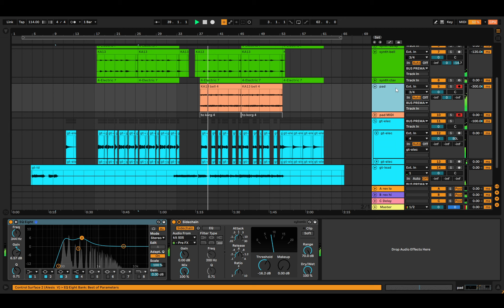Rainbow Boogie Space Funk | no copyright Ableton Live template download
Easy-to-use Ableton Live template project files in a retro boogie style. Download tracks and use them in your videos and games. Get the full pack to edit the project files. No copyright. License-free use of all assets for commercial or non-commercial use. Crediting not required. Enjoy!

YOU'LL GET
▶ 10 master files (48kHz 16bit WAV)
▶ 10 self-contained Ableton Live 11.0 projects (*.als) - no missing files or plugins!
▶ Permission to use music commercially without needing to credit
▶ All external samples included